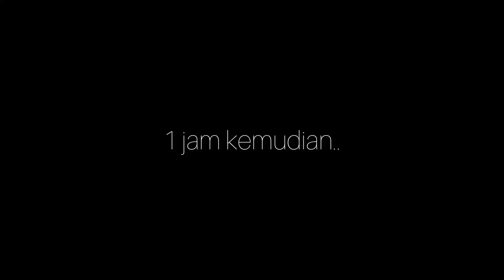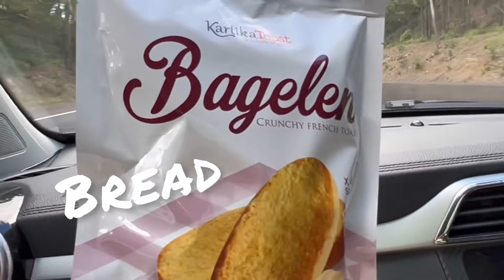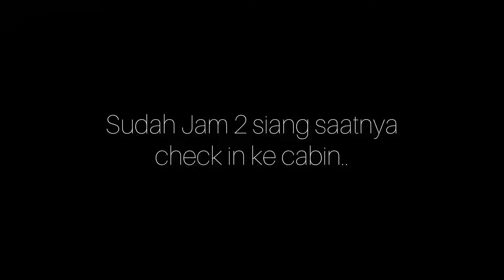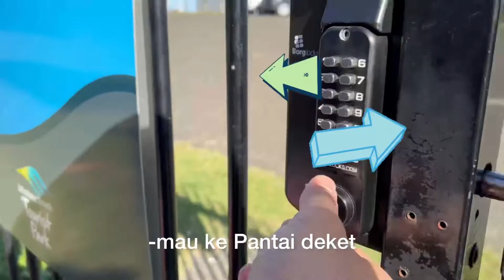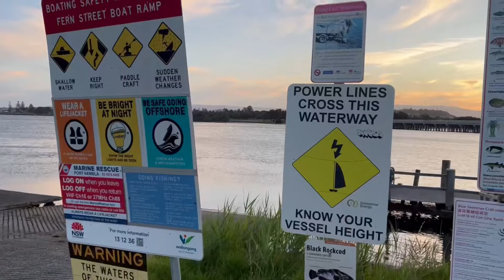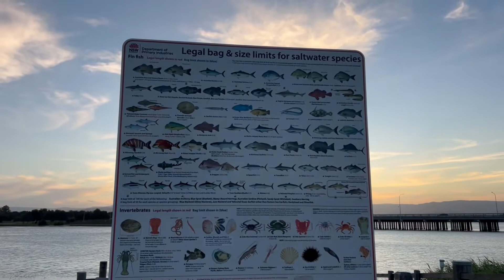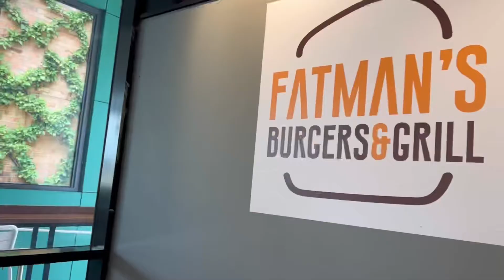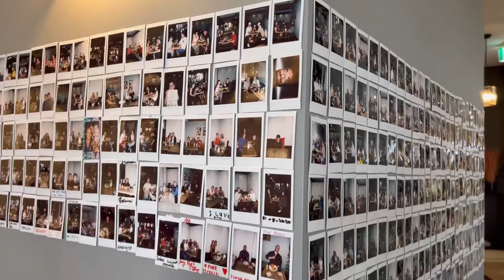VLOG KNOWLEDGE DRIVING TEST |WOLLONGONG|SEKALIAN JALAN-JALAN LIHAT SUNSET DAN SUNRISE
Assalamualaikum semua nya ikut aku ke Wollongong yuk! Jadi ceritanya kmren mau booking test L di sydney dimana-mana full book dan paling cepet adanya ahir bulan depan .karena lgi semangat aku coba di Wollongong rupanya ada dalam waktu 2 hari.mepet si pi yaudh cuss Langsung booking deh mumpung ada.belajar Terus pakek app NSW service latihan ngerjain soal biar tambah confident😎 sehari sebelum kesana kepikiran enak juga kalo bisa nginep biar sekalian bisa nyantai,setelah searching2 sambil baca reviews orang-orang ..ketemu deh windang tourist park which I highly recommend!!! Perfect location juga super bersih cabin juga area nya dan lebih-lebih orang local situ ramah sekali✨

Credits:
Musician: LiQWYD

Musician: ASHUTOSH

Musician: Rook1e

Music: Play It Sam
Musician: Philip E Morris

Musician: @iksonmusic

Musician: Jeff Kaale

Musician: Rook1e

Musician: @iksonmusic

Musician: Rook1e

Musician: Jeff Kaale